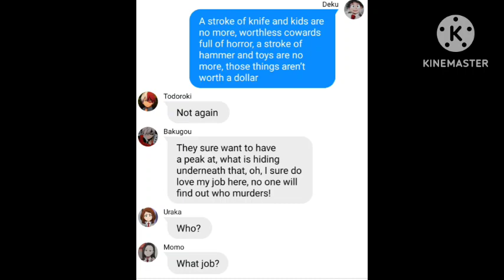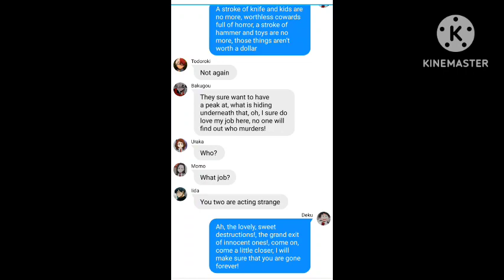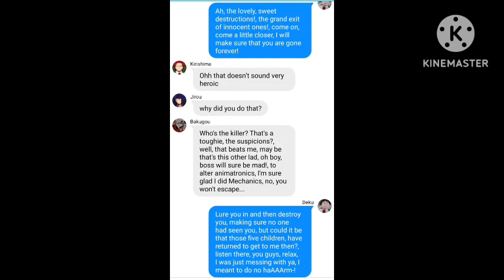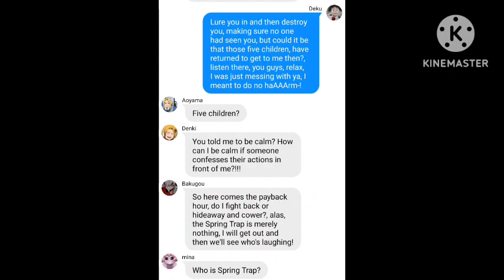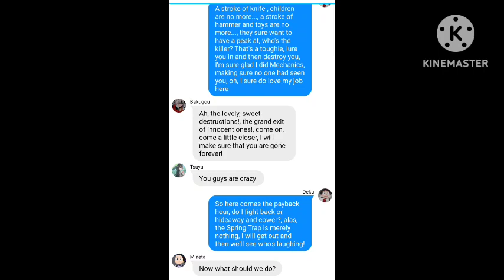Not The End ~ MHA Lyrics Prank | Izuku Afton (Read the comments please)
Song aren't mine, song used but get removed because of copyright